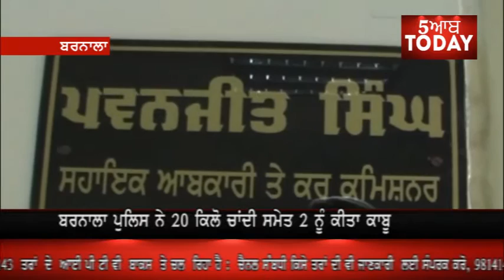Barnala police arrest 2 Person with silver 20 kg